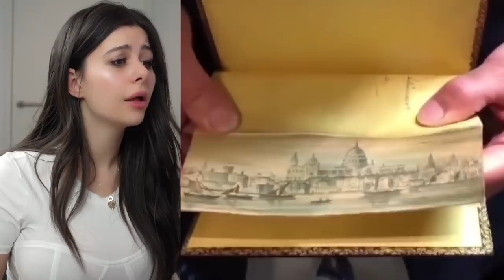WORLDS GREATEST GADGETS Made By The SMARTEST PEOPLE !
Thank you Casetify for supporting this channel!

Hello Citizens of Azzyland. I'm Azzy and welcome to another amazing reaction video! Today we are reacting to life hacks that will literally change your life.